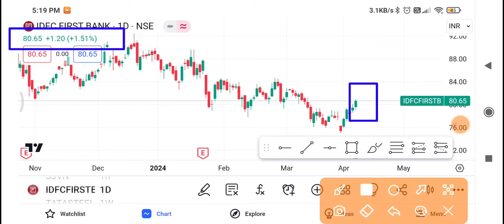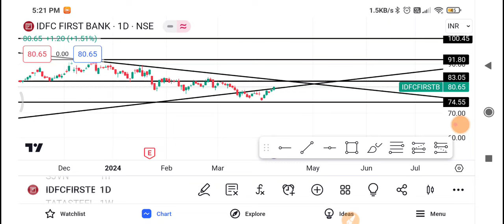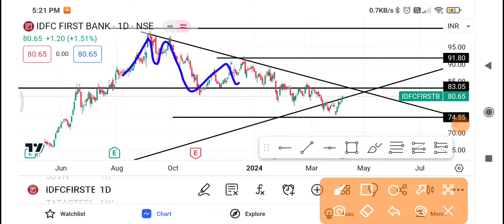Idfc First Bank Share Latest News | Idfc First Bank Share news today | Idfc First Bank Share price